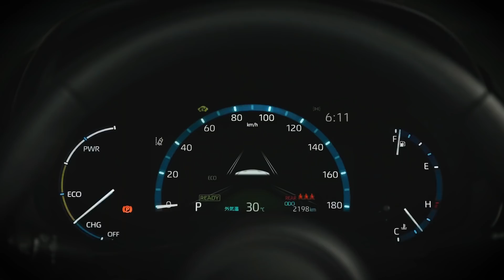Lamborghini Aventador больше не будет! ✔ Новый Lexus GS ✔ BMW обошел Mercedes ✔ Toyota Yaris Cross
00:00 - 00:12 - Intro
00:13 - 02:53 - Lamborghini
02:54 - 03:50 - Lexus
03:51 - 05:08 - BMW/Mercedes
05:09 - 05:56 - Toyota
05:57 - 06:41 - Outro